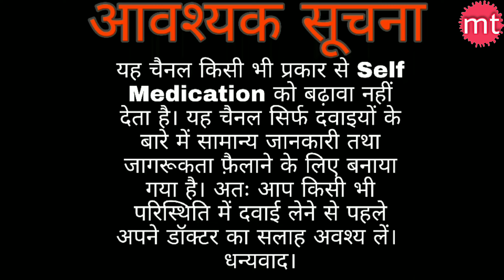Methylcobalamin tablet|Vitamin B12|Mecobalamin tablet|Neurokind tab|Vitamin B12 Deficiency,Symptoms.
I am Gopal mandal (Pharmacist).
We cannot promot any kind of self Medication and any type of brand name.
Take Medicine in your own risk.

We discuss about vitamin B12 Deficiency, their symptoms and treatment.
Methylcobalamin tablet/
Mecobalamin tablet.

Vitamin B₁₂, also known as cobalamin, is a water-soluble vitamin involved in metabolism. It is one of eight B vitamins. It is a cofactor in DNA synthesis, in both fatty acid and amino acid metabolism.
Methylcobalamin is used for the treatment of vitamin B12 deficiency. Vitamin B12 is very important for the brain and nerves and for the production of red blood cells. The medication is used in people with Pernicious anemia, diabetes and other conditions.

Methylcobalamin Uses

Methylcobalamin Side effects

Precautions

Dosage

Some of the common side effects of Methylcobalamin are:

Nausea

Vomiting

Diarrhea

Headache